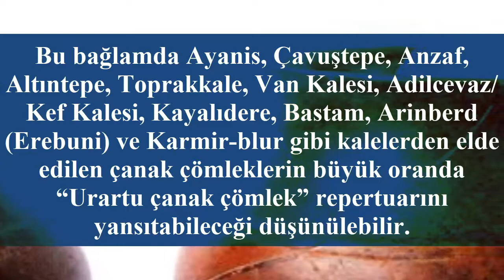Urartu Çanak Çömleği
Anadolu Demir Çağı Devletleri Tarihi
Urartu Krallığı